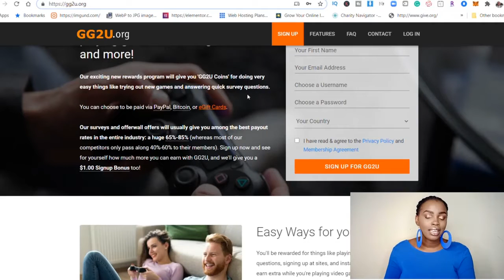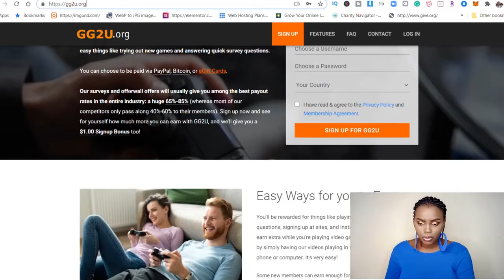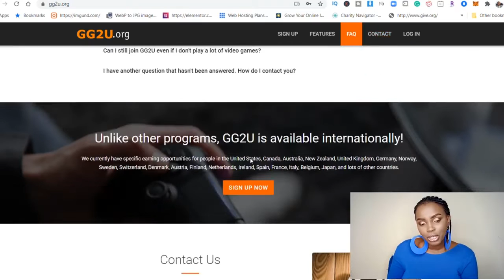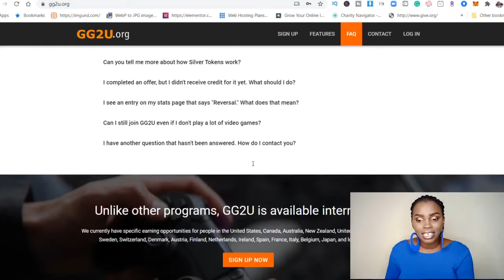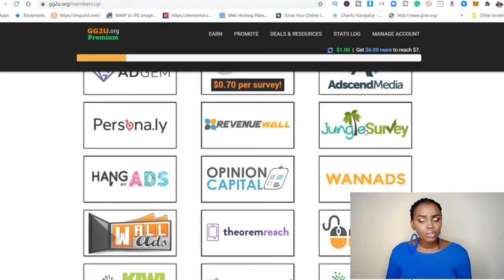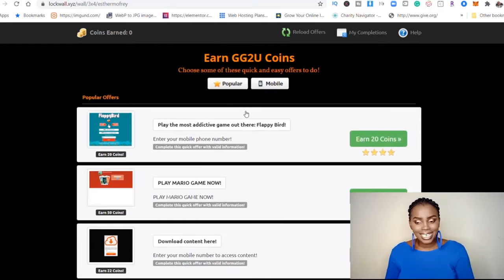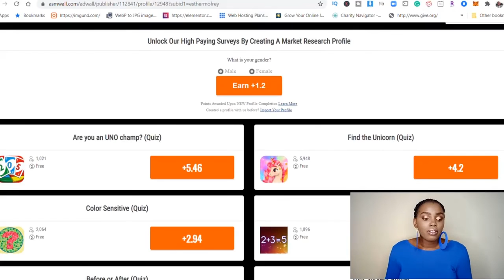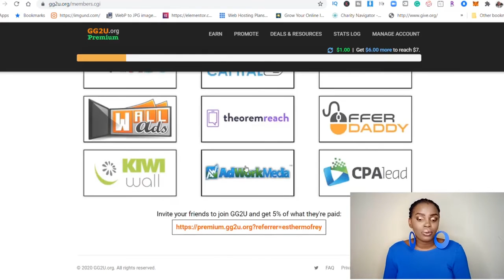Make Money Online Paypal 2020 [Worldwide] Make $5 Paypal Money Over and Over!!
In this video, you'll learn how to make $5 in Paypal money over and over again!

Sign up to my FREE Private Newsletter for Internet marketing tips, ways to make money online, personal development, tons of free bonuses and more:

Kurt Tasche